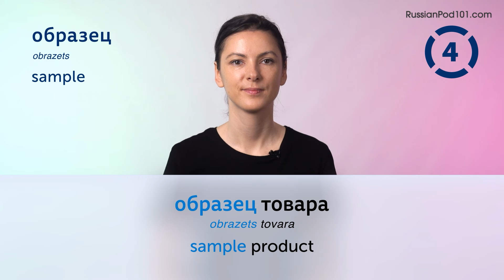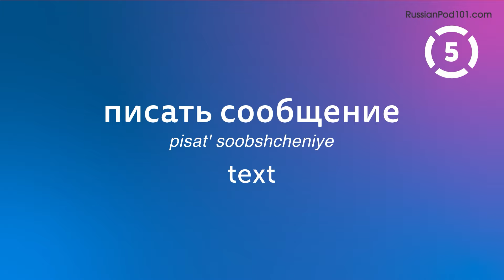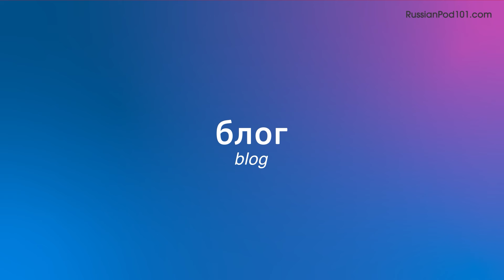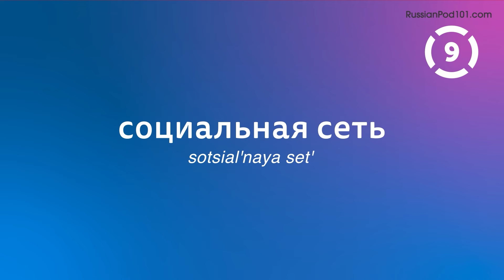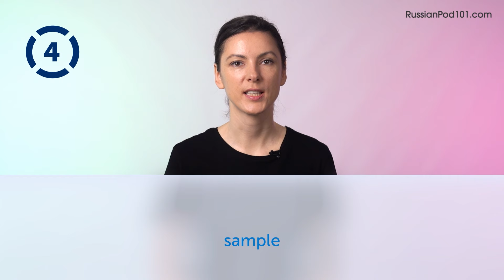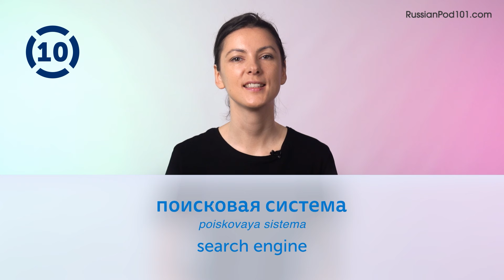340 Russian Words You'll Use Every Day - Basic Vocabulary #74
This is the best video to start building your Russian vocabulary.

In this series, we teach you the core 2000 Russian words that you must know if you're a an absolute beginner.